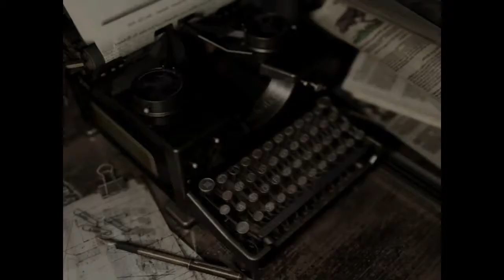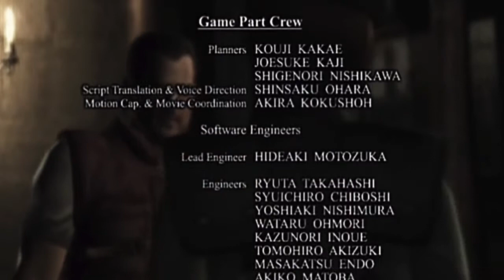Vamp Gal plays - Resident Evil - Jill BLIND [END]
RESIDENT EVIL HD REMASTER 0 & 1 2 IN 1 PACK